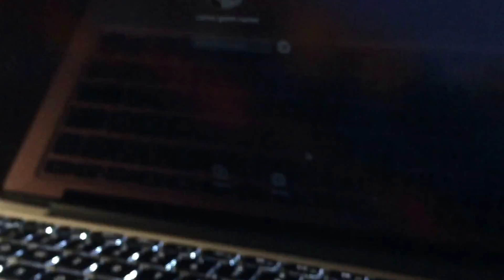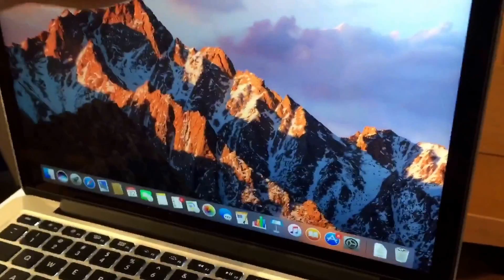Mac Book Pro (UNBOXING)